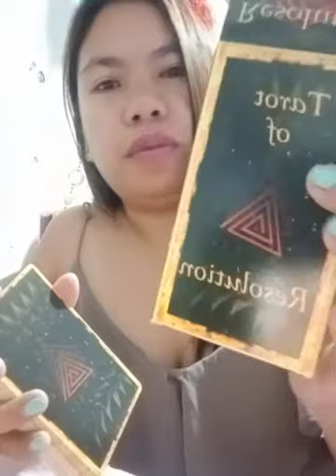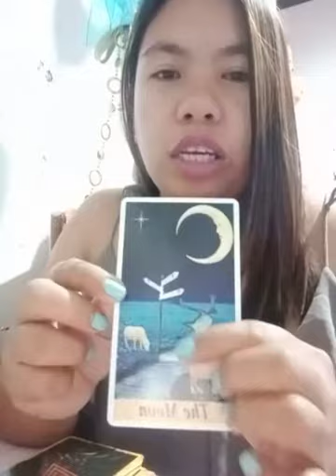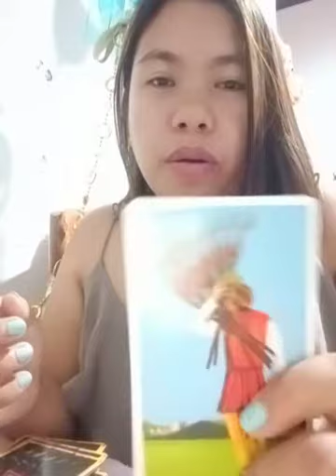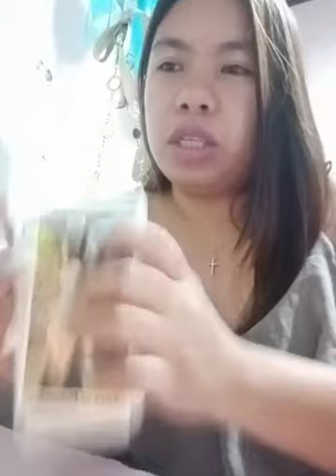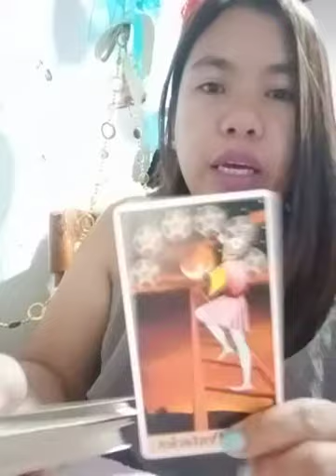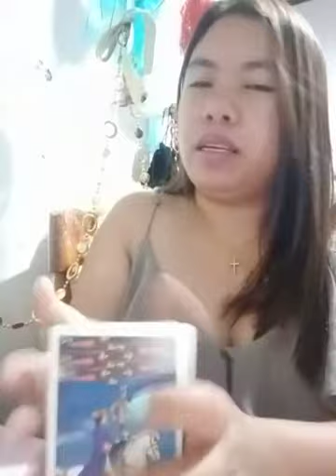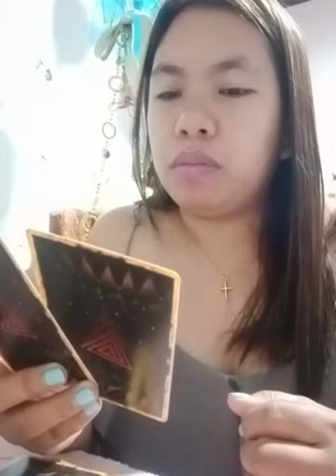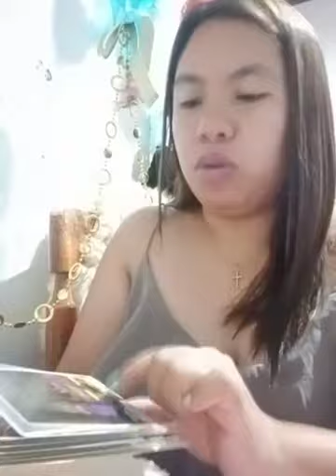All Zodiac Signs one card Reading 😊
Mabuhay!😊 I'm an Empath , Twinflame, light worker, old soul, clairvoyance, clairaudience & Intuitive Reader from Mindanao, Philippines.